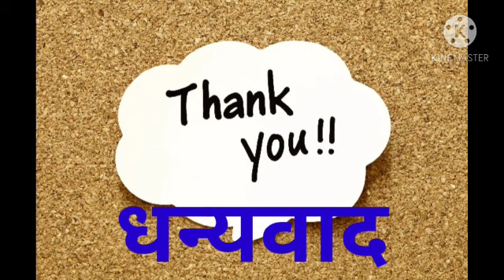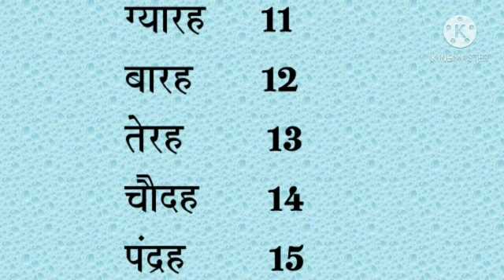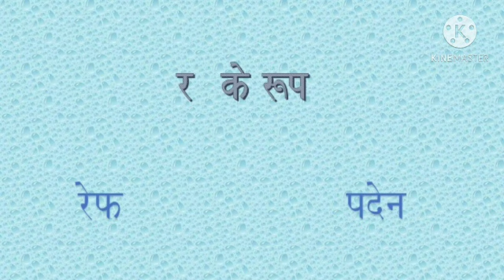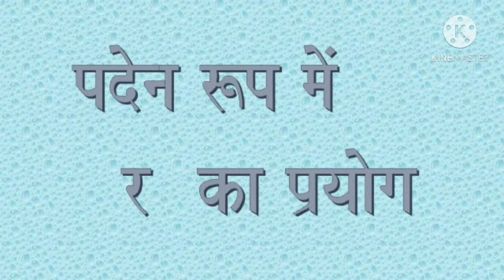1 November 2020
V std - Number & Ref ,paden